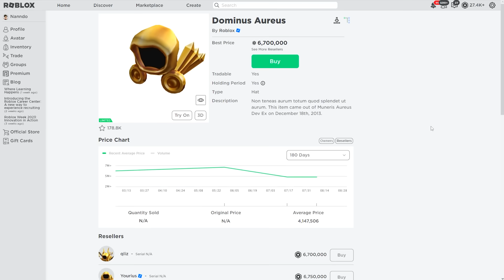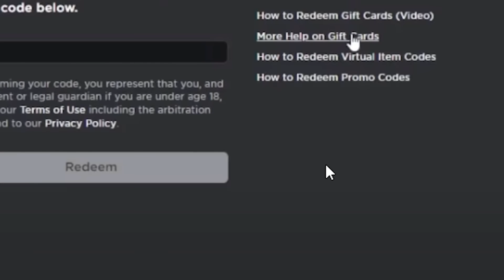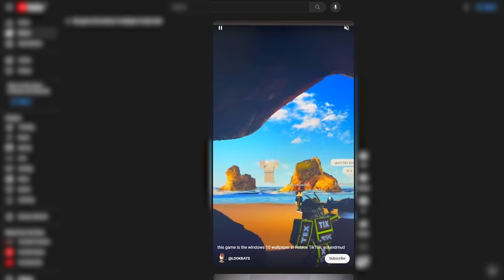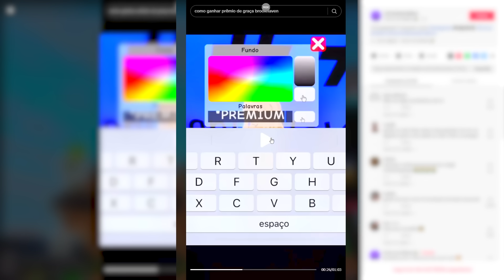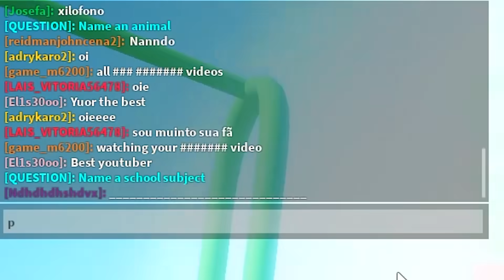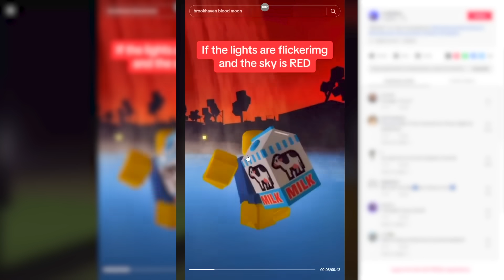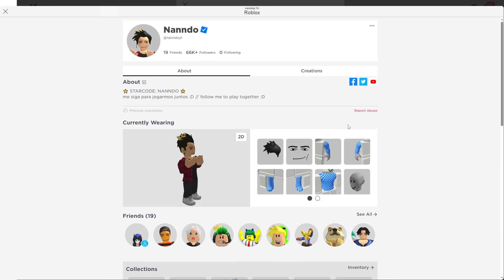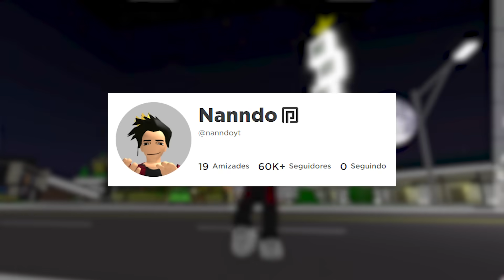Esse é o ROBLOX Realista!